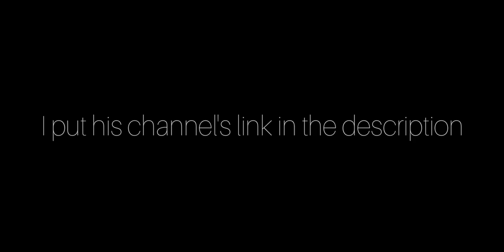Rico in Brawl Ball 😎😎😎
Hey guys welcome to my YT channel, this is my first vid so hope u guys liked it! Peace✌